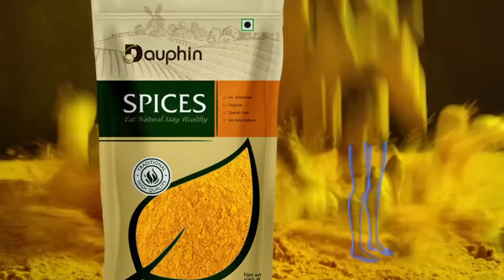DAUPHIN HALDI POWDER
DAUPHIN HALDI POWDER || DTM BAZZAR